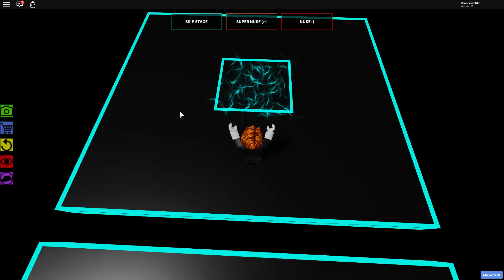The Possible Obby [Teal Stage]